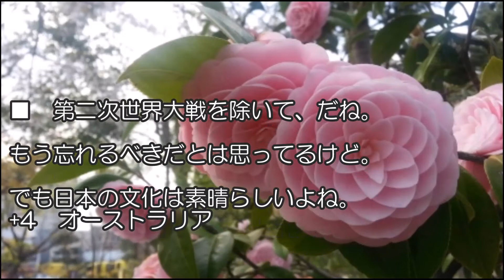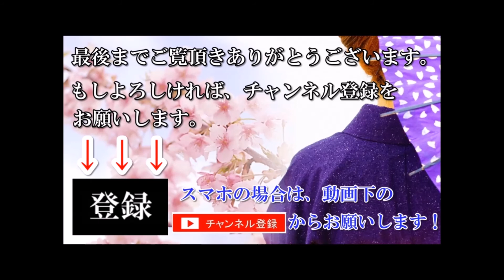【海外の反応】海外「日本は花ですら完璧か！」 日本原産の花の美しさに衝撃を受ける外国人達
◆【海外の反応】驚嘆！日本語が語源だったとは…「Tycoon」の語源が「大君」という日本の称号だったと今日初めて知った

◆【海外の反応】「ただただひたすらに美しい！」 皇居で行われたご会見の光景にアラブ社会が衝撃

◆【海外の反応】日本の技術力は凄かった！大寒波の中 乗客の命を救った日本製高速鉄道に英国人大感激！

【BGM引用元】
フリーBGM・音楽素材